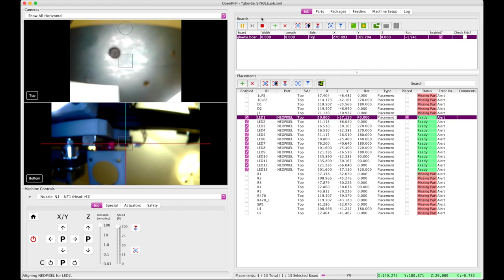Stephen Hawes // 2021 Channel Trailer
-- GEAR --

PCB Holder
Soldering Iron
Wire Strippers
Cutting Mat
Flush Cutters
Digital Calipers
Leatherman Sidekick
Part Organizer
Soldering Iron Tip Cleaner
Crimping Tool
Solder Wick
Pelican Case